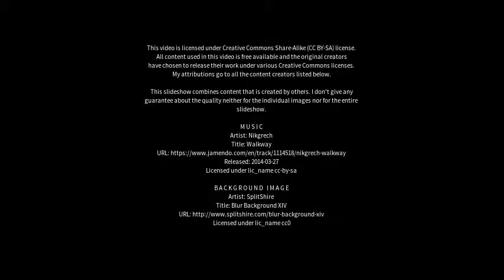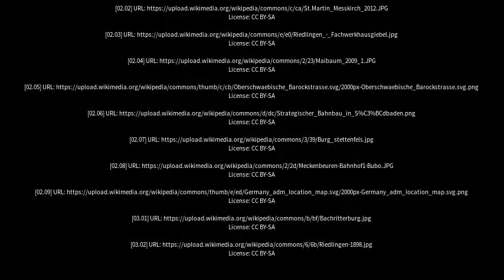Best places to visit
Best places to visit - Riedlingen (Germany) Best places to visit - Slideshows from all over the world - City trips, nature pictures, etc.